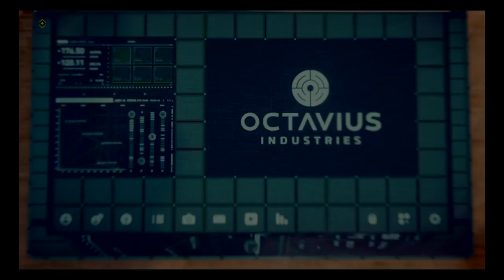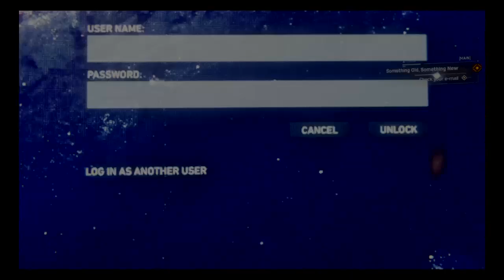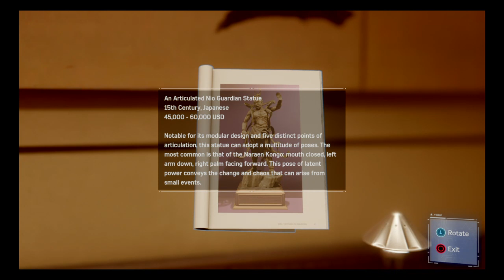Spiderman Ep.1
Sub to Tiffany N Shane Robbins and Codyskillzone Barr